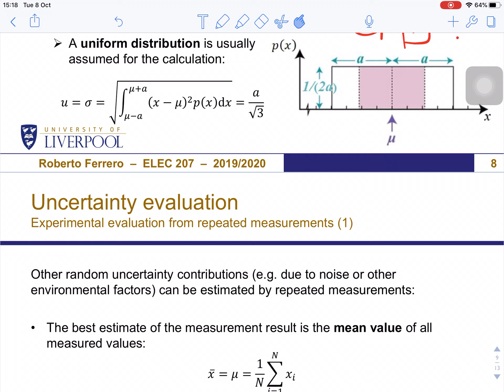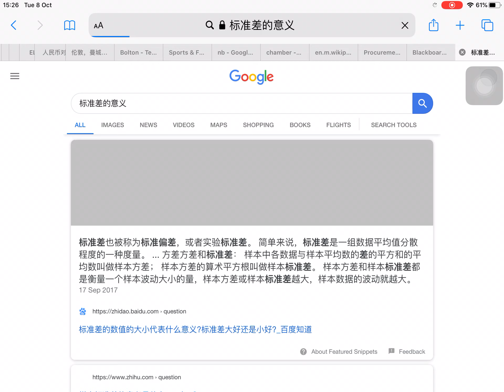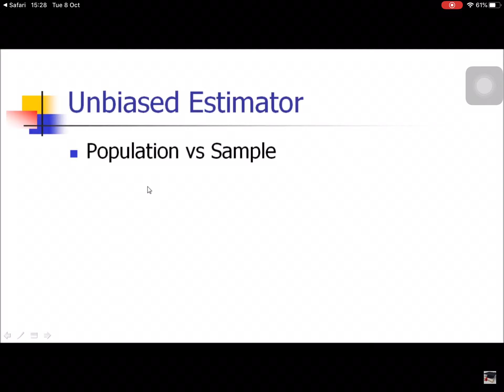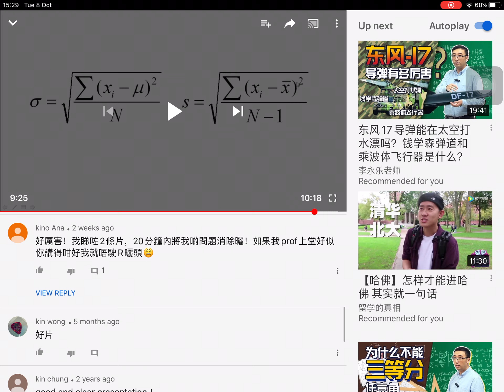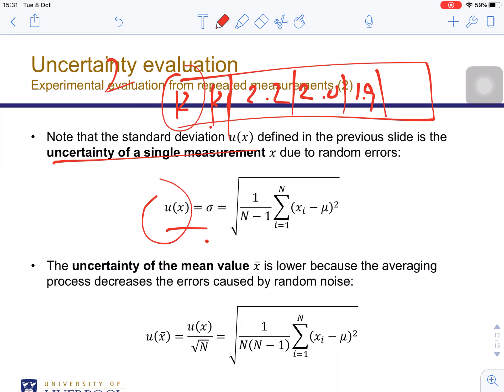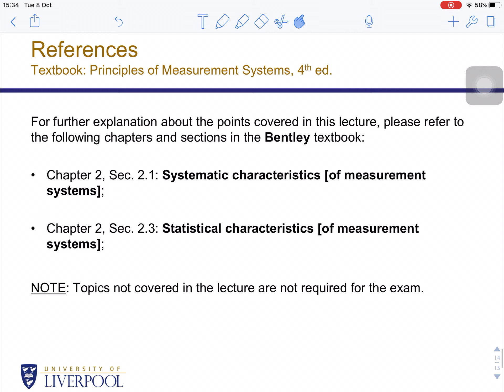Elec 207 instrumentation lecture 3 part 2 measurement uncertainty